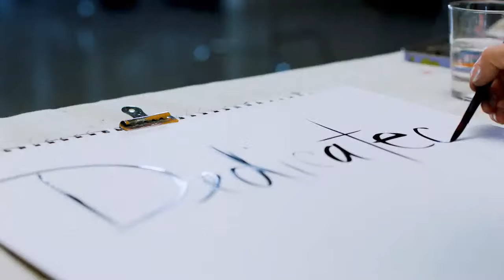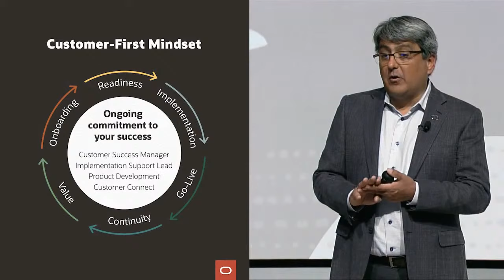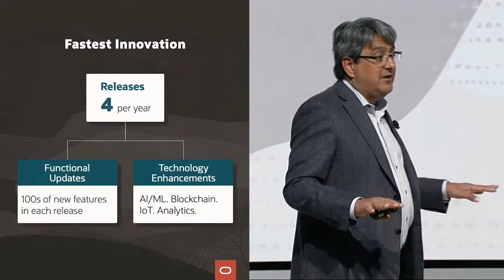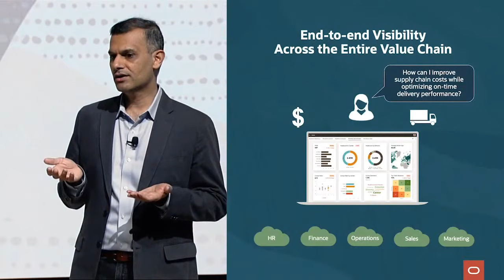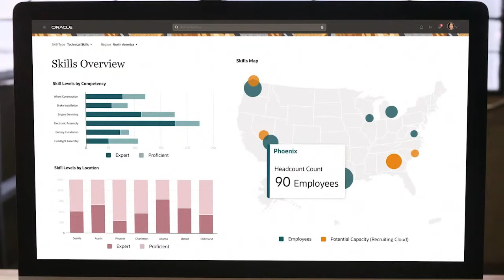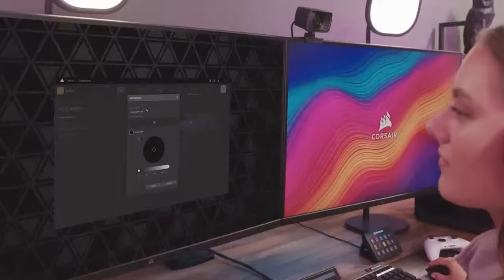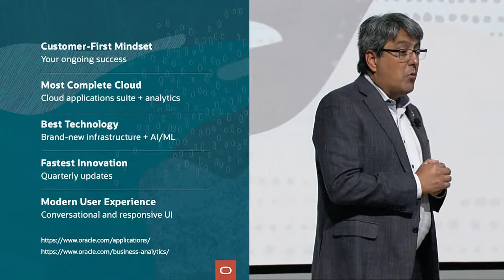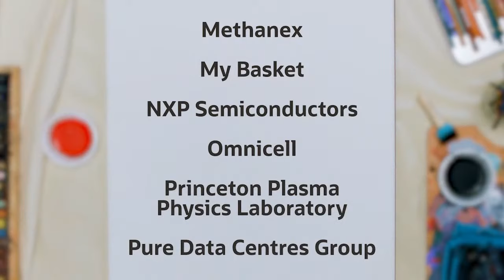Connect Your Enterprise with AI-Driven Analytics: Oracle Live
Announcing new innovations for AI-driven analytics The Future of Business with Steve Miranda Improving plans, predictions, and agility in response to external disruptions has made extracting insights from front- and back-office systems a top business priority. Oracle is helping companies in every industry better control the levers that guide their business—across finance, supply chain, operations, and human resources—with AI-driven analytics.

00:00 Welcome to the future of business
01:03 Stay one step ahead with Oracle Cloud Applications
06:58 Deep dive into analytics
09:56 Announcing Oracle Fusion SCM Analytics
17:03 Fusion Analytics demo
21:39 Chandana Gopal of IDC
27:22 CORSAIR: raising its game
35:44 UPMC: better serving the community
44:13 Learn more